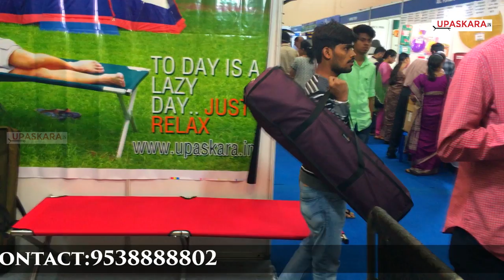Folding Bed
easy to fold and cary...made of stainless steel...dm for more details